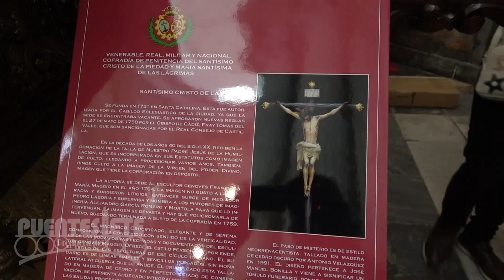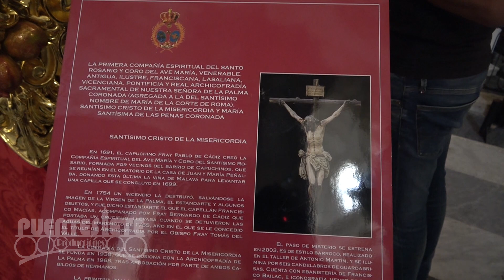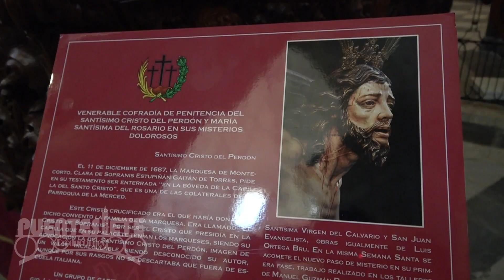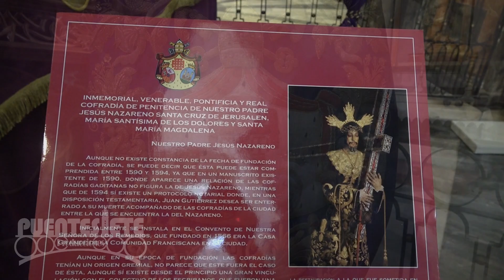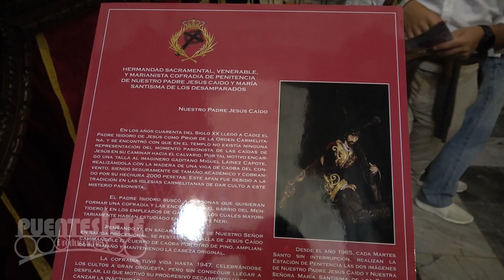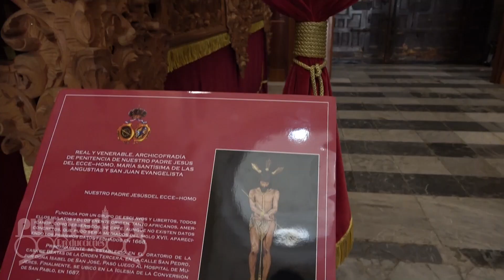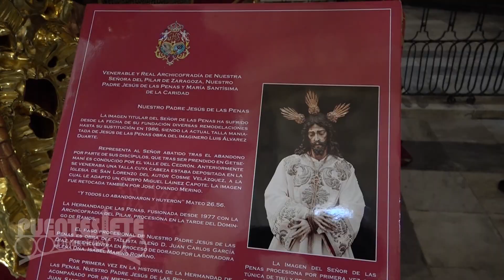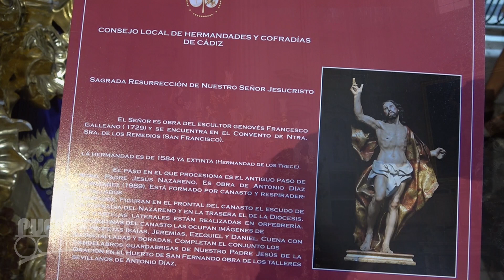Magna de Cádiz 2022. Exposición de los Pasos en la Catedral.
Magna Cádiz 2022. "Resurrección a Través de la Cruz". Exposición de los Pasos en la Catedral.
Audio: Marchas por CC.TT. Rosario de Cádiz:
Santa María.
El Milagro.
El Amor.
Eternidad.